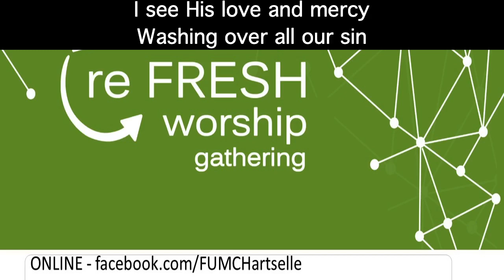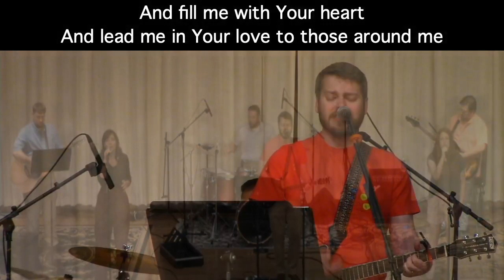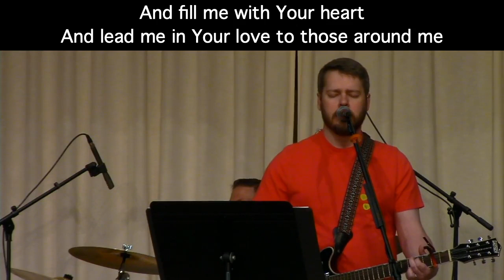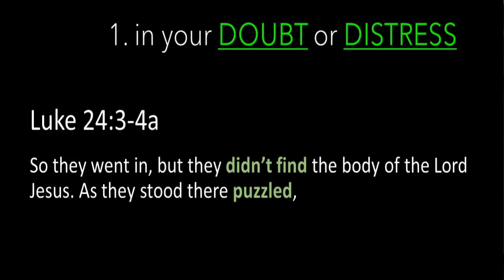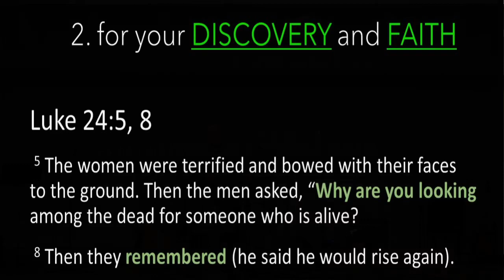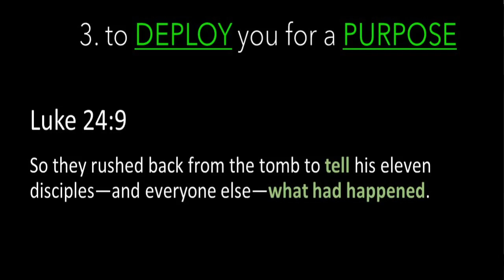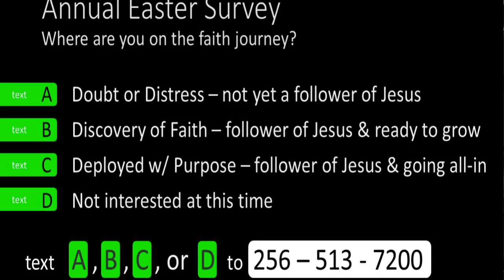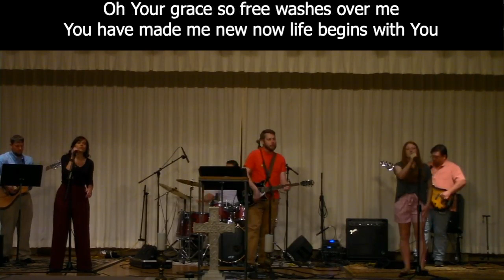HE IS RISEN 11 AM ReFresh at First United Methodist Church in Hartselle